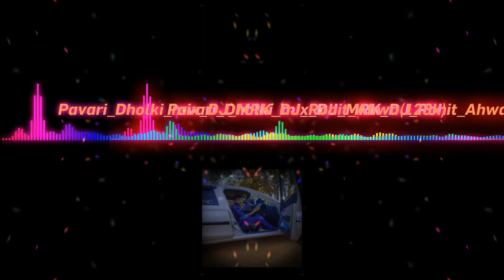pavari mix dholki dj song DT master